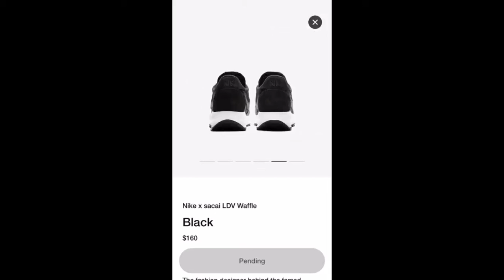Nike Sacai Waffle SUCCESSFUL Live Cop - Manual - Nike SNKRS - Black Nylon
Should've definitely attempted to cop on other SNKRS accounts, because these were an easy cop.